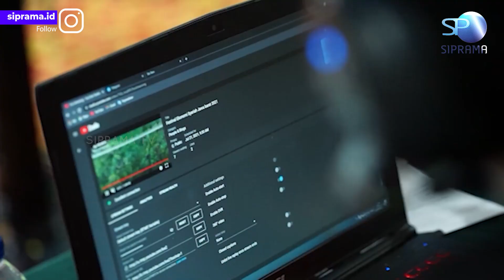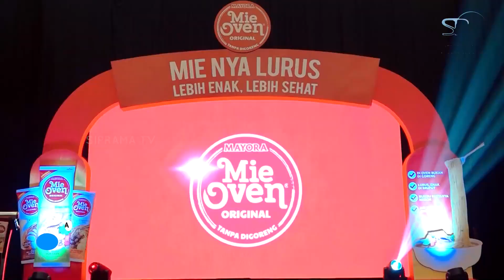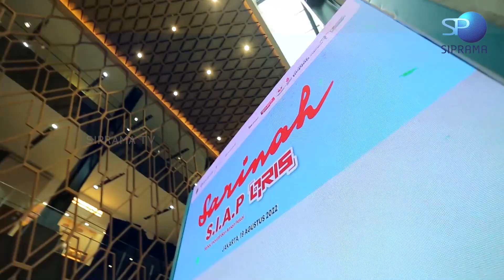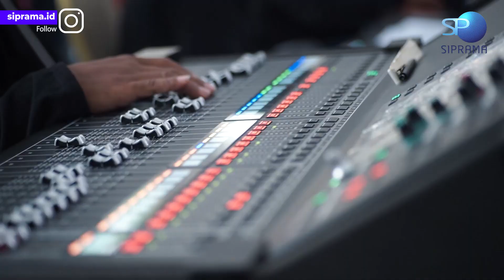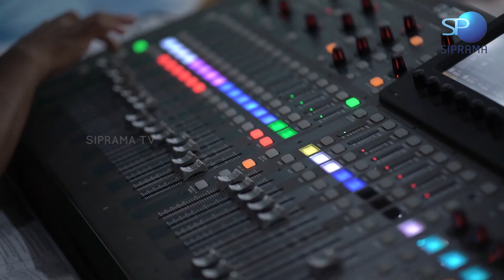Istilah Umum Dalam Sebuah Event Versi Siprama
Halo temen temen siprama TV..
Bagi teman-teman yang memiliki ketertarikan terhadap pekerjaan atau profesi yang berhubungan dengan event, yuk boleh di tonton agar kamu tahu ada apa aja sih di Event Organizer.